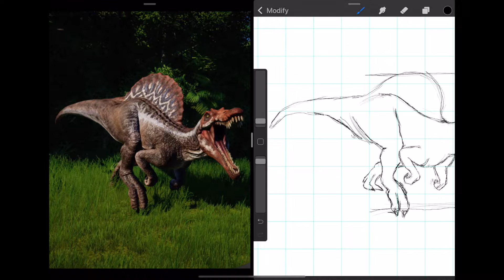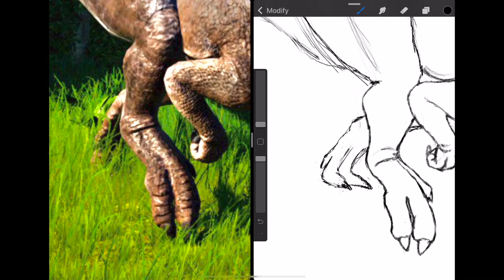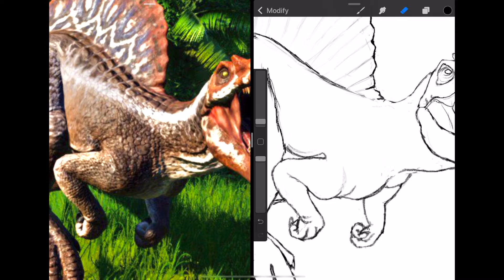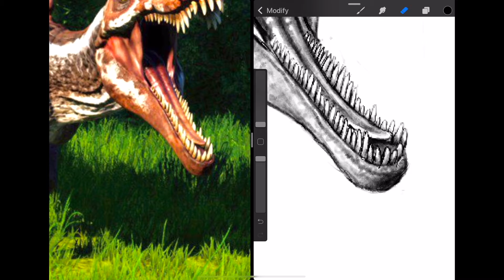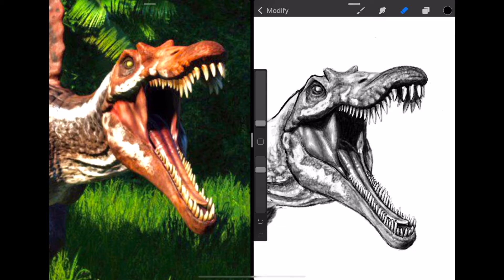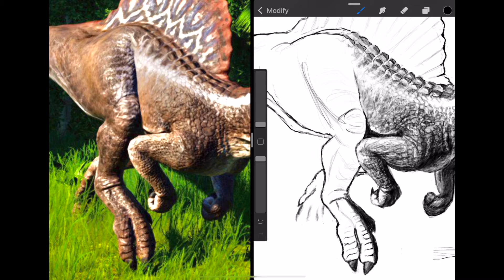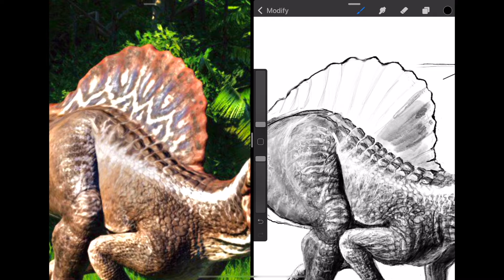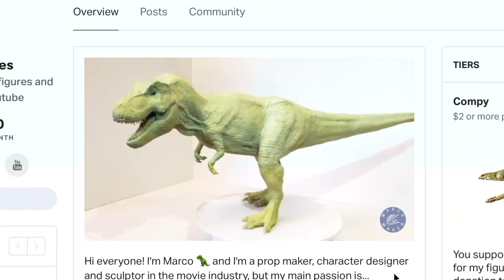Drawing the SPINOSAURUS from JURASSIC PARK 3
Drawing a Jurassic Park /// SPINOSAURUS

Here's something new! Let me know what you think and I'll make more! 🦖😁😎